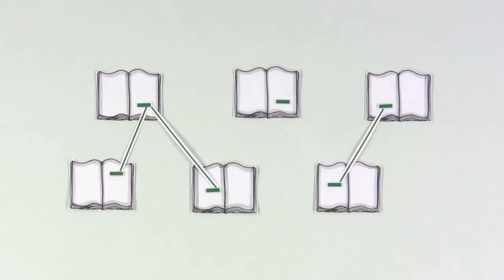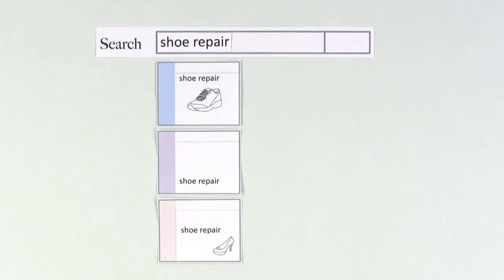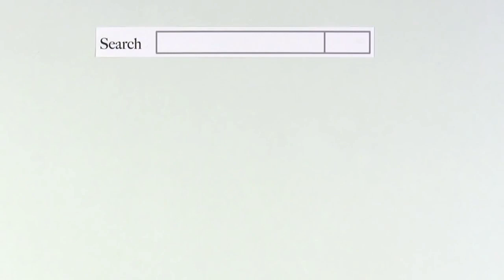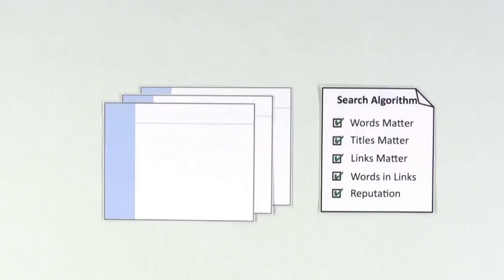What is SEO